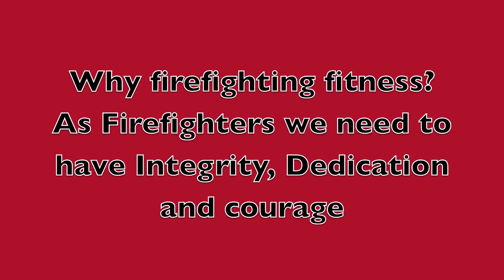Why Firefighting Fitness? | Firefighting Fitness & Motivation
Why Firefighting Fitness?

Even More Motivation.